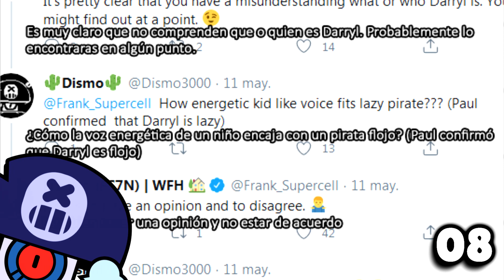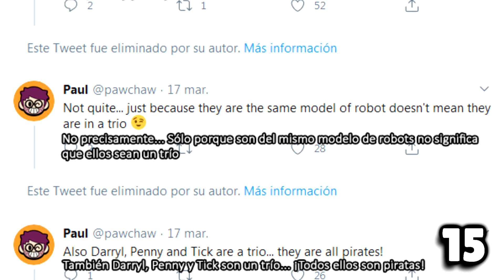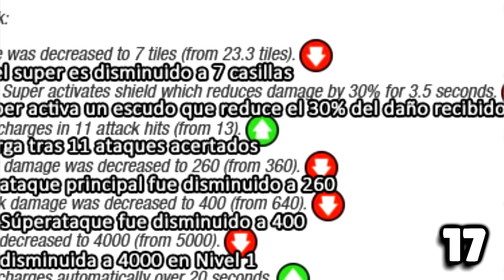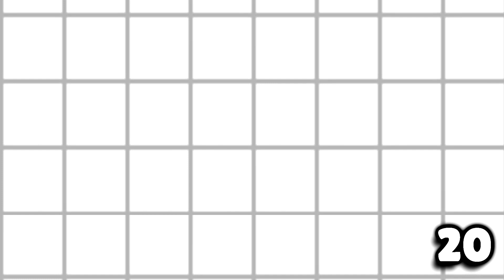20 DATOS de DARRYL que Tal vez (NO) Sabrías | Brawl Stars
Hey, ¿qué tal? Soy Ethos.
Segundo video, con demoras por un pequeño inconveniente con mi computadora
(Hizo un pequeño corto una pieza tras renderizar una práctica de 3D) ¡Pero ya esta listo el video!
Espero que les guste a aquellos que lo ven ☺️

Fuentes:

Lex (Muestra de 1ra Hab. Estelar de Darryl en Sneak Peek)

Rey (Video de Presentación de Darryl)

ManioL (Video del Antiguo Darryl)

Qwertyuiop3619 (Video del Antiguo Darryl Dim Sum)

P.A.N.S.A.L.A.O: Soy yo, Ethos (._.) [2J8R8JUL, no agrego a muchos porque no tengo espacio ;u;]

(Diseño actual de Dumpling Darryl)

Brawl Stars Wiki:
(Ahi estan todas las estadisticas, Skins y cambios de Darryl, pero en inglés)
(Y aqui estan todos los tanques)

ChillBS (Ahi estan todas las estadisticas en español c:)
Música del Video:
+ Another Code R - BGM 03
+ Yu-Gi-Oh! Forbidden Memories - Free Duel Theme (Música de los datos)

E/S
Este material no es oficial y no está respaldado por Supercell. Para obtener más información, consulte la Política de contenidos de fans